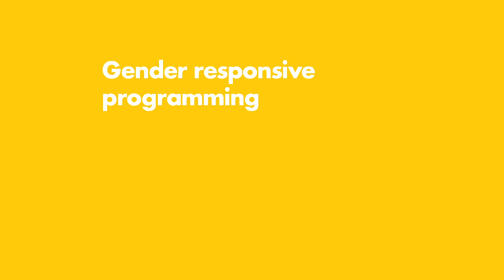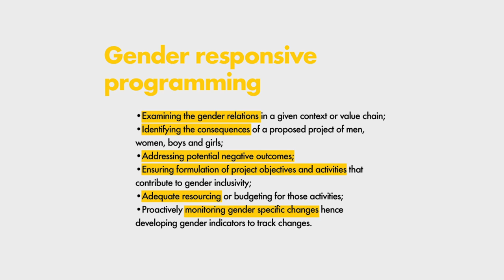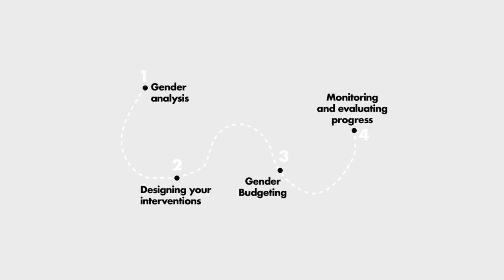Module 3 Animated video Gender Responsive Programming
Gender training resource for Solidaridad East and Central Africa